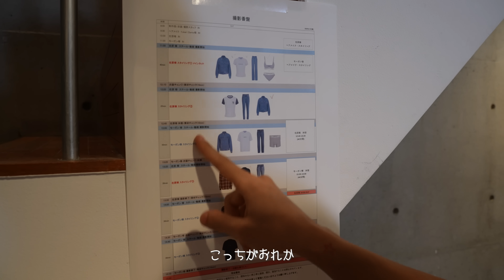【モデル仕事密着】GuessJeansの広告撮影、舞台裏などモーガンのお仕事Dayに密着！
OURS